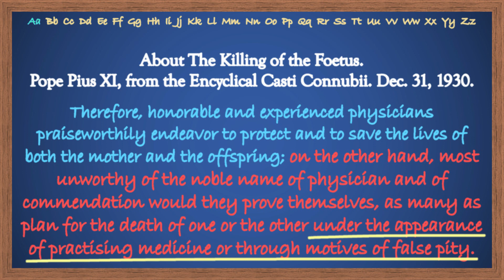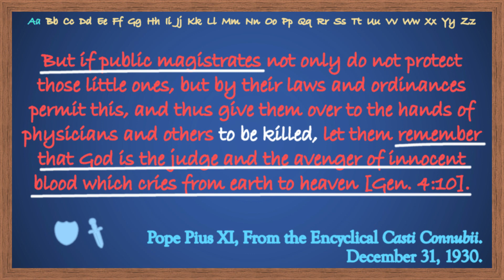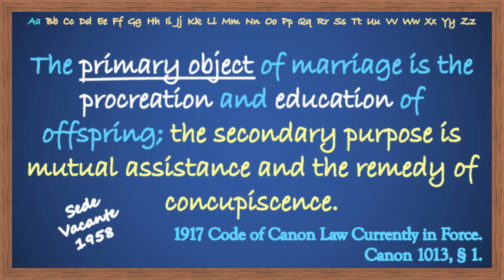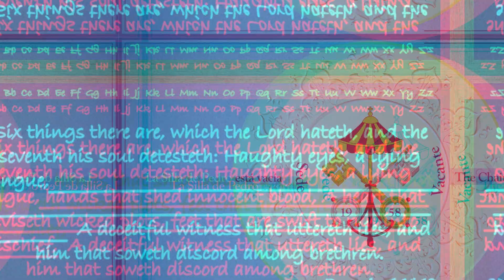A, for Abortion #2 - The Anti-moderninst ABC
0:00 *A, for Abortion #2 - The Anti-moderninst ABC*
0:14 Pope Pius XI, From the Encyclical _Casti Connubii._ December 31, 1930.
0:49 Pope Pius XI, From the Encyclical _Casti Connubii._ December 31, 1930.
1:13 Pope Pius XI, From the Encyclical _Casti Connubii._ December 31, 1930.
1:44 1917 Code of Canon Law Currently in Force. Canons 2350 and 2217.
2:08 1917 Code of Canon Law Currently in Force. Canon 1013, § 1.
2:29 The Holy Bible, Douay-Rheims. 1752. _The Book of Psalms, 126,3._
2:46 The Holy Bible, Douay-Rheims. 1752. _Amos 1,13._
3:08 The Holy Bible, Douay-Rheims. 1752. _Proverbs 6,16-19._